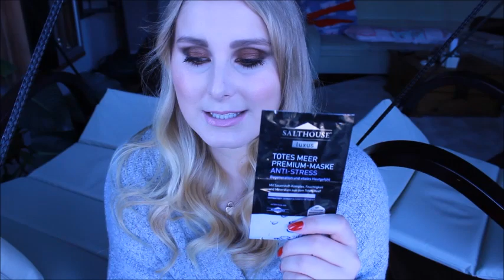Jahresfavoriten 2014 - PFLEGE